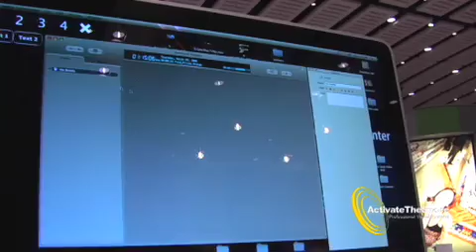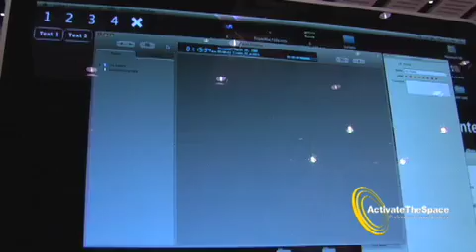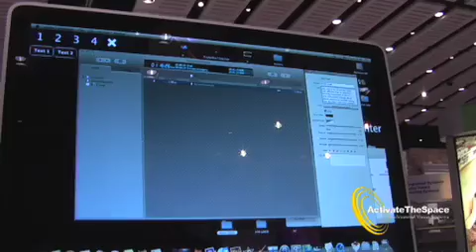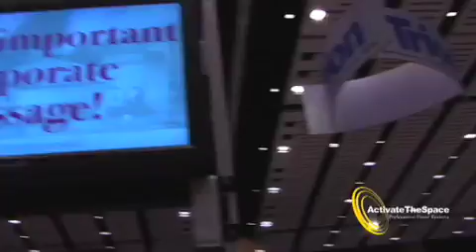Activate The Space Digital Signage Podcast, Show 1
This show is all about a Mac OSX only digital signage solution called Sedna Presenter